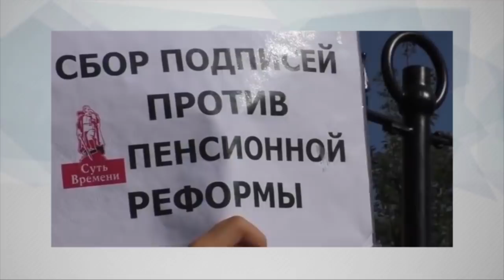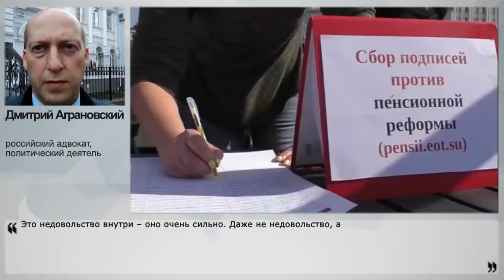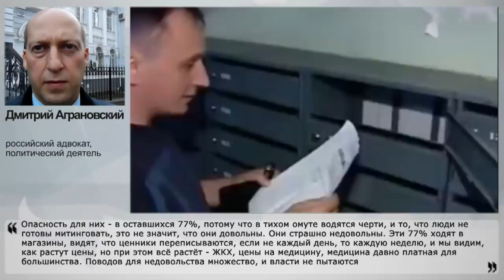Протесты будут расти. Народ не простил обман властей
Власти уверены, что протестная активность упала и теперь будет только снижаться, поэтому можно вводить все больше и больше антисоциальных реформ, прикрываясь обещаниями президента, что все будет хорошо. Хорошо-то, может, и будет, но только для кого? Для простых граждан не отменится ни пенсионная реформа, ни повышение НДС, ни повышение тарифов, ни введение новых налогов. И поэтому простые граждане готовы протестовать. По последним опросам "Левада-центра", выходить на улицы готовы 22%, а с приходом теплой погоды этот процент наверняка повысится. Не готовы протестовать 77%, но и это для властей представляет опасность, потому что, как известно, в тихом омуте черти водятся. Российский адвокат, политический деятель Дмитрий Аграновский в беседе с НаканунеТВ объясняет, почему эти 77% боятся высказать свою обиду – а обида после пенсионной "реформы" есть, и это объективный фактор недовольства